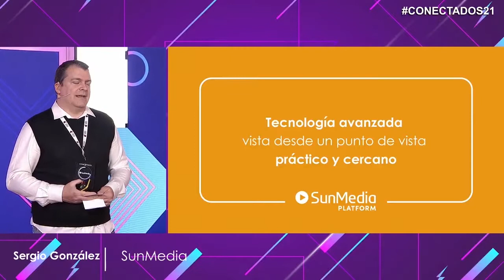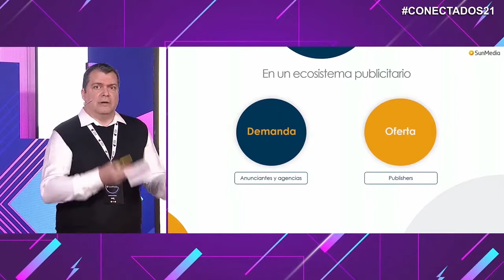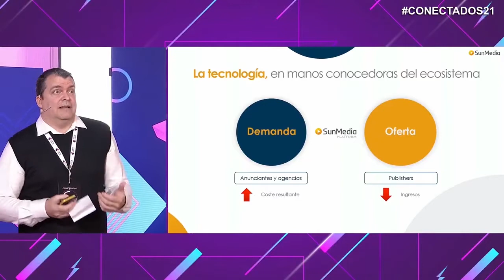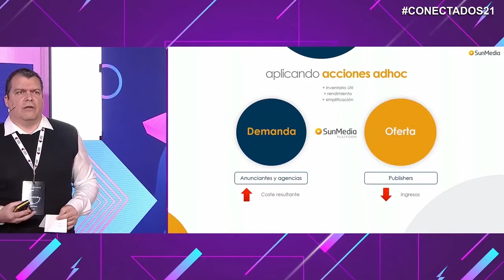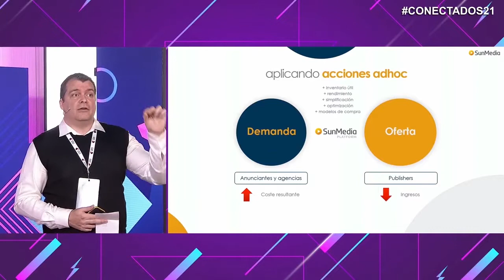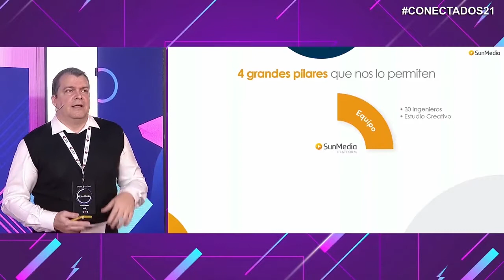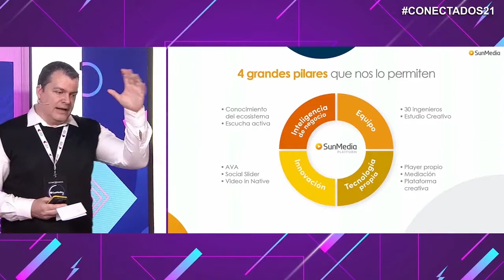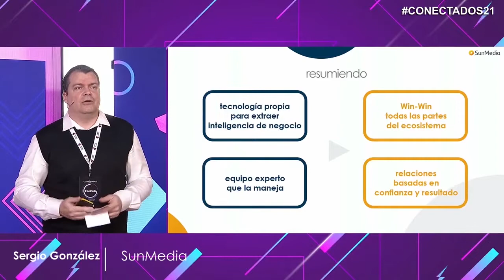SunMedia nos decubre cómo la tecnología se humaniza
Sergio González, Chief Strategy Officer de SunMedia, nos descubre cómo esta plataforma crea relaciones basadas en la confianza y el resultado.

González explica que el sistema publicitario se divide en «Demanda«, donde están los anunciantes y las agencias, y la «Oferta«, donde aparecen los publishers. Ambos tienen problemas conocidos: por la parte de los anunciantes y las agencias que el coste resultante es cada vez más alto y por la parte de los publishers que los ingresos son cada vez menores. Según el experto, es necesario que ambas partes se pongan en manos conocedoras del ecosistema. No te pierdas la ponencia completa.